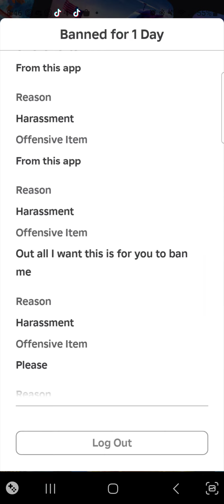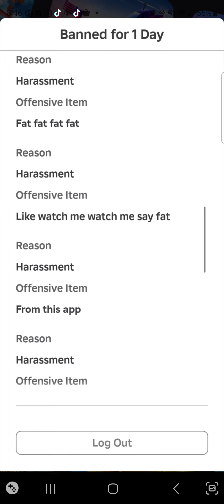September 16, 2024